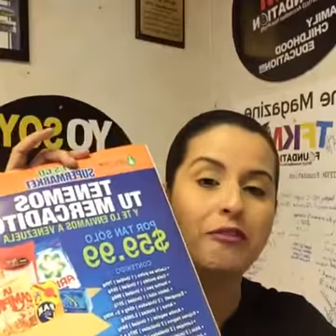Conectate con TFKM October 21, 2016 Wendy Pineda